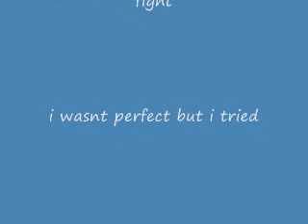we grew apart.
hennizi da don